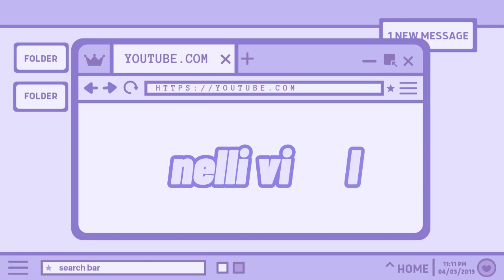AFFORDABLE SLIMMING COFFEE? NUTRIBLOOM’S SLIMPRO ANG SOLUSYON! | NELLI VILLE 😉☕️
Check out their social media account!

✨ EDITOR: Inshot Pro | MOJO | VLLO
✨THUMBNAIL: Photoroom | CANVA | UNFOLD
✨ CAMERA: IPhone ProMax

🌸 Always be kind and happy 🌸